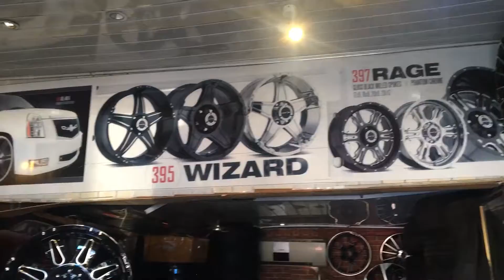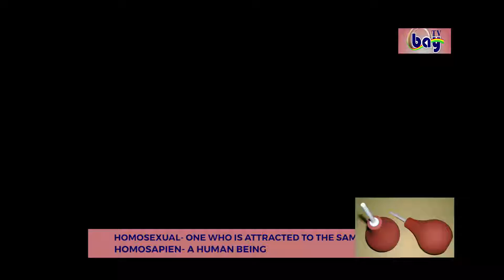What Is The English Name For Banku Ta?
STREET VYBE SHOW

ADVERTIZE ON OUR CHANNEL